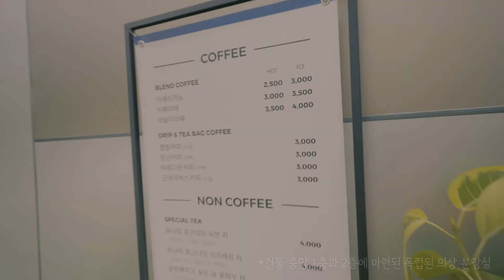[랜선답사 기본 ver.] 외압(?)에 못이겨 노멀해진 랜선답사ㅜㅜ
난 다큐버전이 더 좋은데 ㅜㅜ

[흰고래스튜디오 - 호리존 & 크로마키 스튜디오]
🐳 가로 10M 높이 7M 슈팅거리 13M (총 50평)
🐳 경기도 남양주시 화도읍 묵현로 57-5